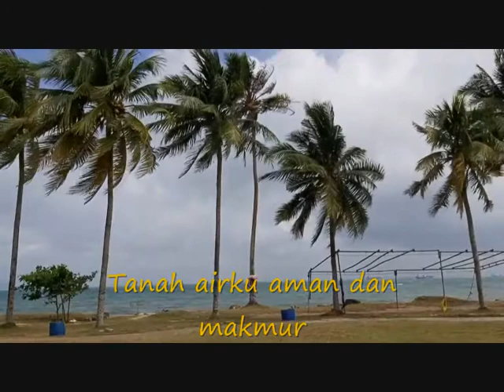Rayuan Pulau Kelapa Cipt. Ismail Marzuki - Lagu Wajib Nasional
Judul : Rayuan Pulau Kelapa
Ciptaan: Ismail Marzuki
Lirik :

Negeri elok amat kucinta
Tanah tumpah darahku yang mulia
Yang kupuja sepanjang masa

Tanah airku aman dan makmur
Pulau kelapa yang amat subur
Pulau melati pujaan bangsa
Sejak dulu kala

Melambai lambai
Nyiur di pantai
Berbisik bisik
Raja Kelana

Memuja pulau
Nan indah permai
Tanah Airku
Indonesia

Rayuan Pulau Kelapa Cipt. Ismail Marzuki
Lagu Wajib Nasional
Lagu Nasional
Lagu Daerah
Indo Musik